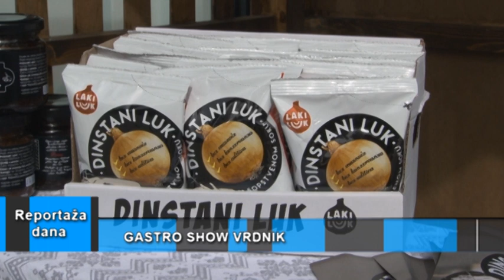Reportaža dana “Gastro šou” Vrdnik, 26.10.2023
Svi ukusi Vojvodine na jednom mestu, na manifestaciji "Gastro šou“ koja se održava u Vrdniku. Cilj manifestacije jeste upoznavanje s proizvodima lokalnih proizvođača, autohtonom gastronomijom kao i mrežom itpanonija (EatPannonia) i njenim aktivnostima. Gastro turizam, kao poseban oblik turizma postaje sve popularniji u svetu, pa i kod nas, rečeno je tom prilikom.